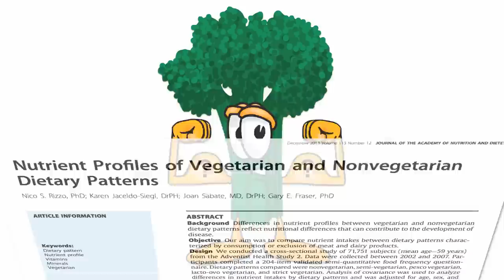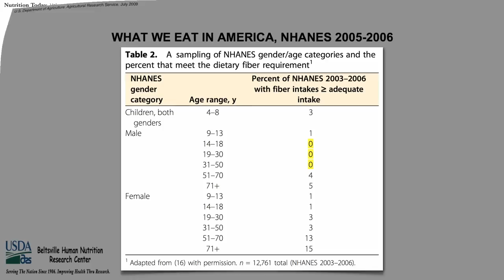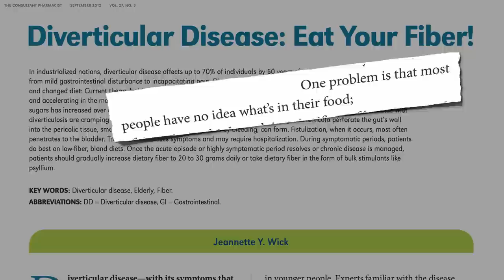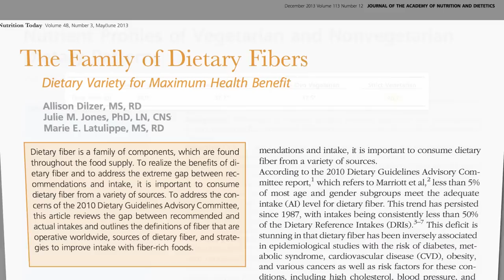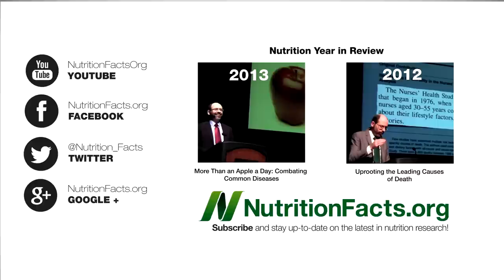Do Vegetarians Get Enough Protein?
Nutritional quality indices show plant-based diets are the healthiest, but do vegetarians and vegans reach the recommended daily intake of protein?

The only nutrient Americans may be more deficient in than fiber is potassium. See 98% of American Diets Potassium Deficient For more on how S.A.D. the Standard American Diet is, see Nation's Diet in Crisis

Americans eating meat-free diets average higher intakes of nearly every nutrient. See my video Nutrient-Dense Approach to Weight Management

Isn't animal protein higher quality protein though? See my videos